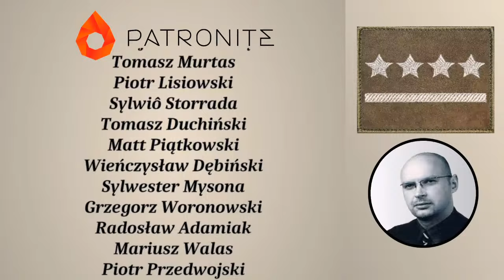CPK. Odzieranie CPK z mitów z Andrzejem Banuchą. Kapitan Lisowski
Gawęda w temacie CPK z Andrzejem Banuchą, specjalistą od strategii w zarządzaniu systemami logistycznymi.. Link do zbiórki sprzętowej